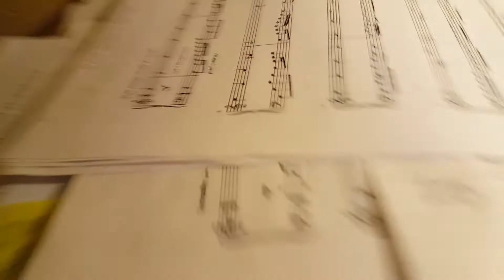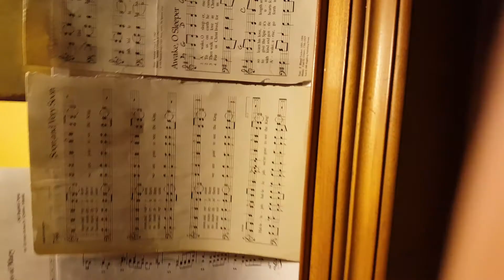Joni example Soon Crouch